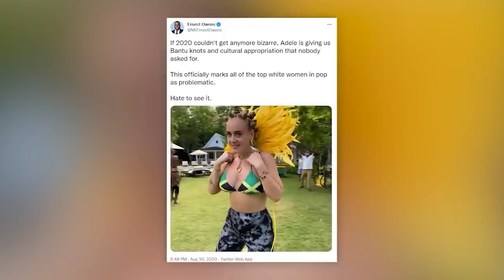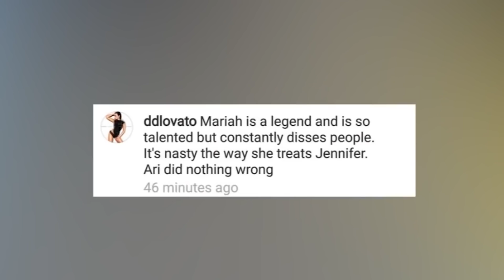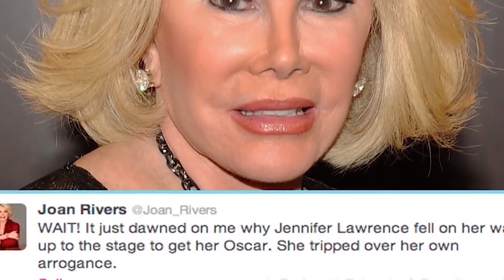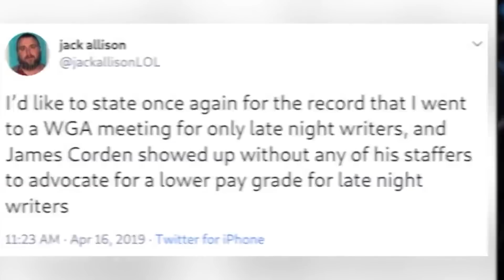Hollywood Celebrities You Didn't Know Hate Each Other | Marathon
Hollywood celebrities sometimes have to work with people they hate. If they're good actors you should never be able to tell their true feelings. So, let's jump into Hollywood Celebrities You Didn't Know Hate Each Other | Marathon.

Time Codes:
0:00- Damon Albarn
1:37- Matt Doran
8:33- Keke Palmer
14:51- Amber Rose
19:15- Madonna
27:18- Conor McGregor
32:31- Miller McCormick
37:14- Jared Leto
43:06- Lala Kent
48:12- Ricky Gervais
52:05- Asia Argento